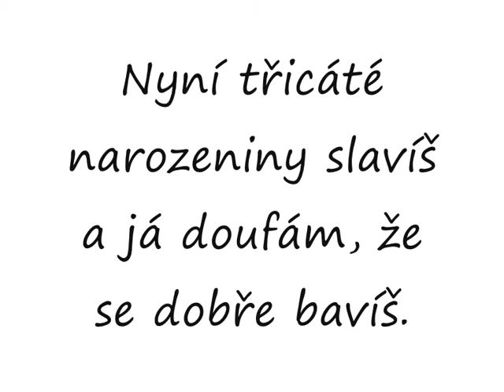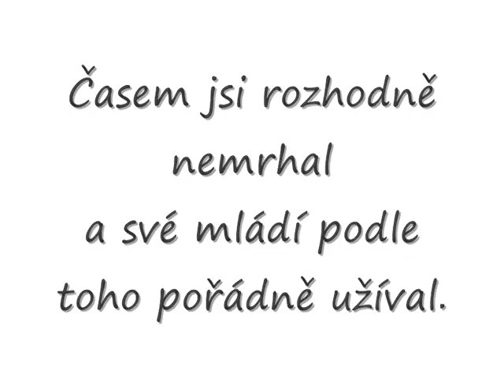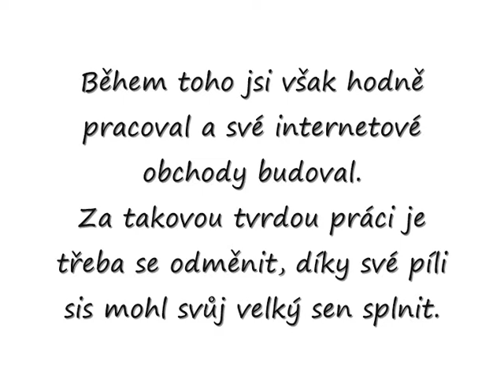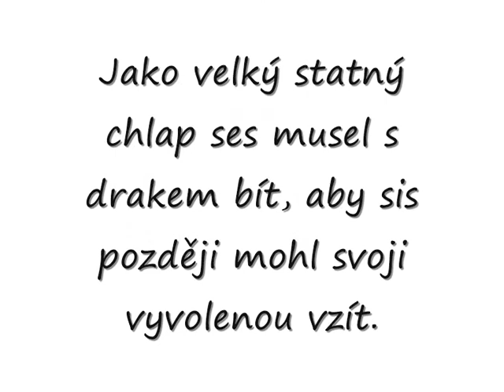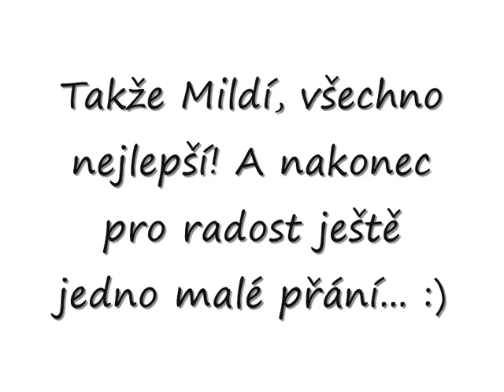Pro Mildíka k 30. narozeninám